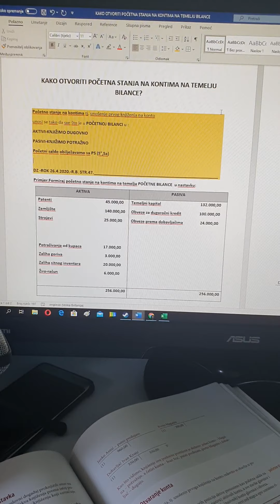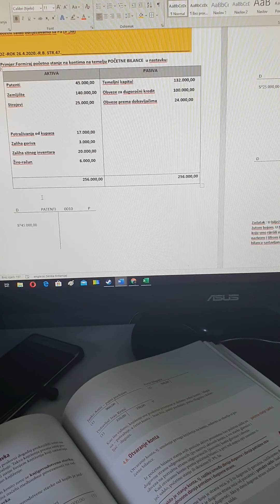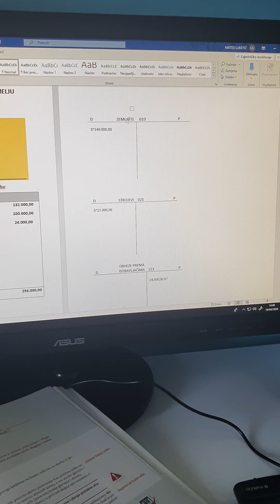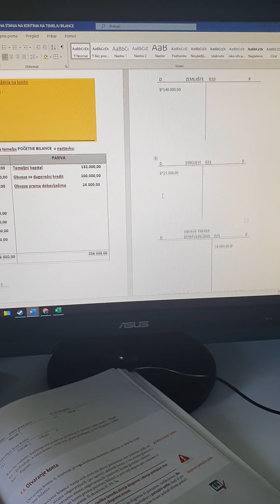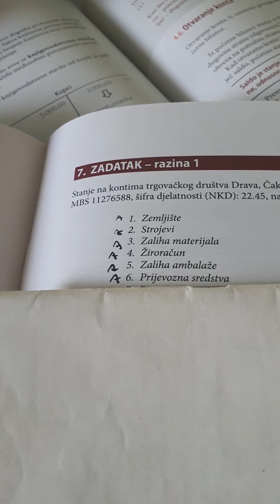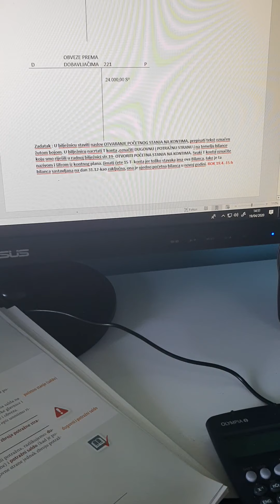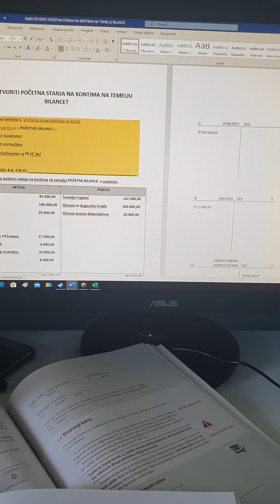20.4.20. OTVARANJE KONTA